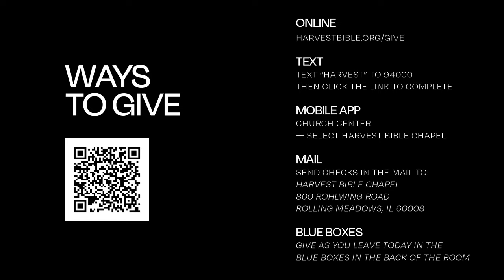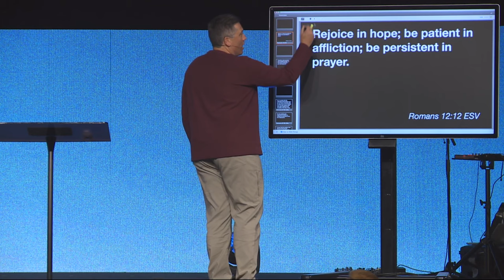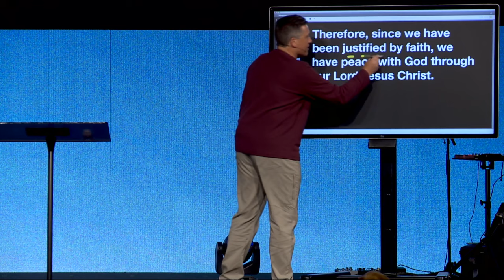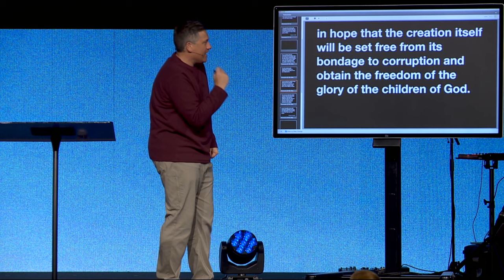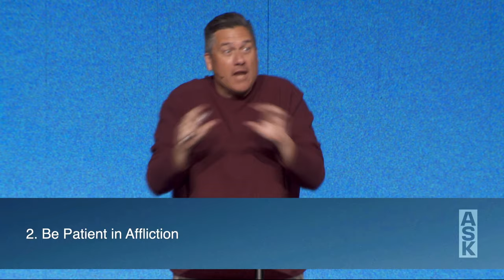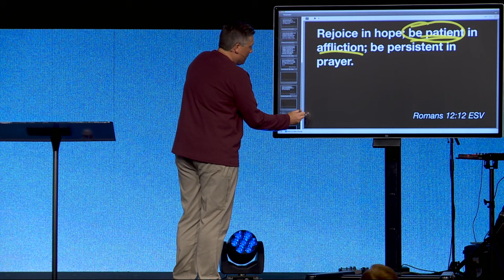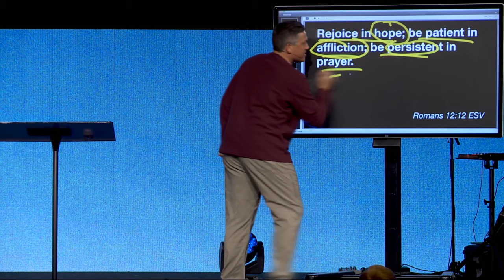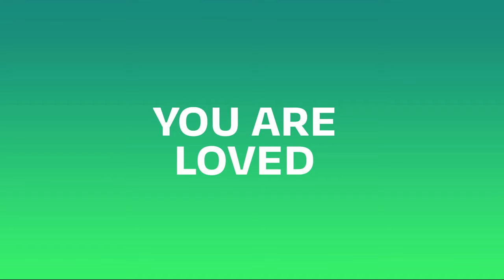Persistent Prayer is the Key to the Christian Life | Dr. Jeff Bucknam, October 19–20, 2024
What's the key to the Christian life?

Rejoice in hope
Be patient in tribulation
Be constant in prayer

This weekend's gathering features the message "Persistent Prayer is the Key to the Christian Life" from Romans 12:12 in our series A.S.K., and discover how God’s peace can transform your heart.